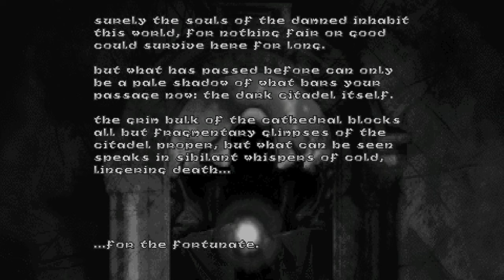Hexen: Deathkings of the Dark Citadel - Hub 3: Nave (Commentated Walkthrough)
Playthrough of Hexen: Deathkings of the Dark Citadel using GZDoom with commentary getting all non-respawning kills.

0:00 Nave
7:23 Chantry
13:35 Abattoir
23:16 Dark Watch
31:28 Cloaca
36:18 Nave (Opening secret level)
39:58 Ice Hold (Secret level)
52:20 Dark Citadel